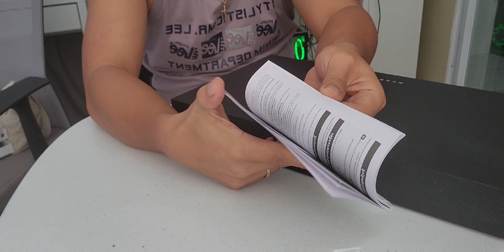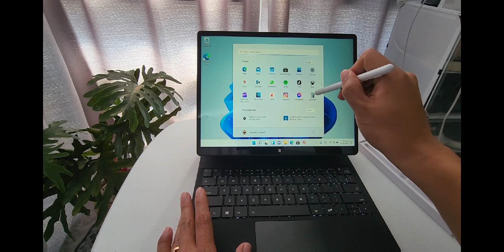DERE T30 Pro Unboxing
Welcome to our thrilling unboxing adventure of the DERE T30 Pro! Get ready to witness the unveiling of this cutting-edge laptop, packed with powerful features and sleek design. Join us as we explore its capabilities, performance, and all the exciting surprises it holds within. Whether you're a tech enthusiast or just curious about the latest gadgets, this unboxing is a must-watch!